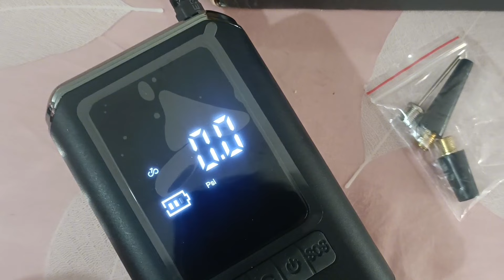wireless air pump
a link to buy it: